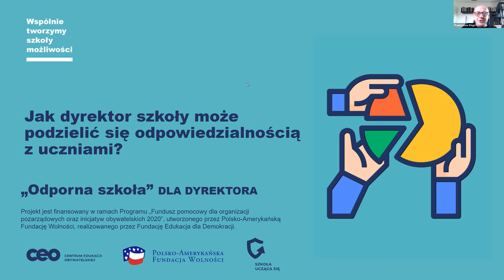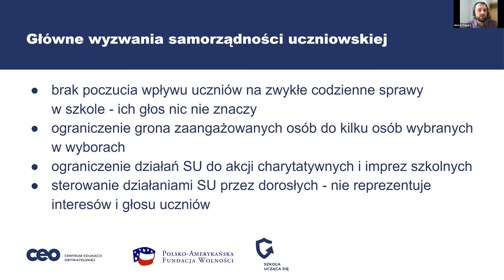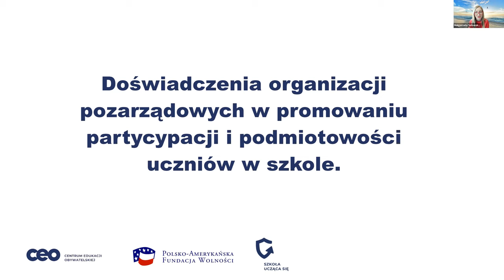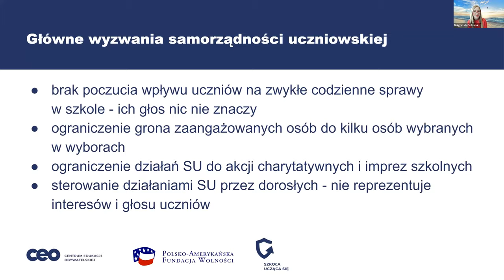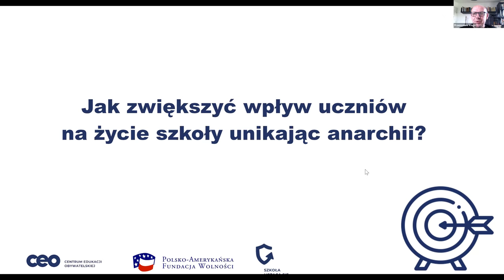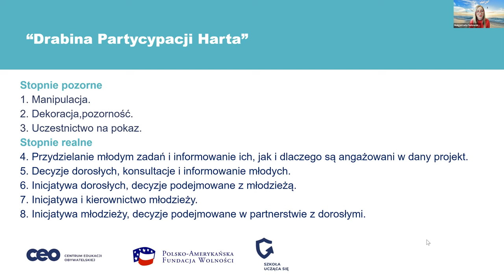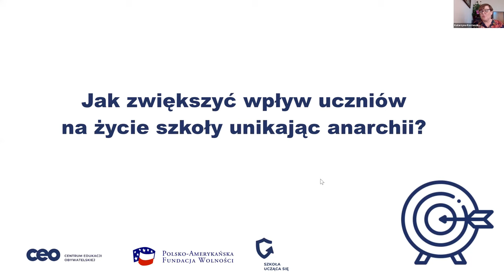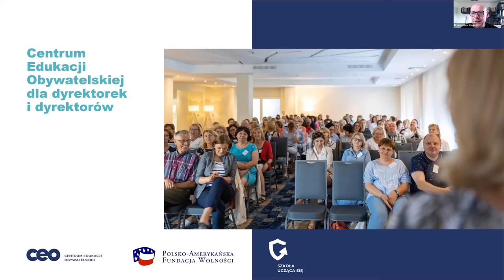Jak dyrektor szkoły może podzielić się odpowiedzialnością z uczniami?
Szkoła, w której młodzi ludzie podejmują decyzje i biorą za nie odpowiedzialność, rozwija ważne umiejętności i jest doceniana przez rodziców. 🥇 Może ją tworzyć każdy dyrektor i każda dyrektorka.
Młodzi ludzie uczą się odpowiedzialności wtedy, kiedy ją dostają. Jeśli będą mogli zdecydować na przykład o tym, jak chcą spędzić szkolne święto, to chętniej włączą się w jego przygotowanie. 🤝
Ta zasada działa niezawodnie nie tylko w przypadku aktywności podejmowanych przez samorząd uczniowski, lecz także na każdej lekcji przedmiotowej. 📗📘📕 Samorządność i możliwość decydowania o sobie sprawia, że młodzi ludzie uczą się dużo skuteczniej.
Dyrektor w dużym stopniu decyduje o tym, czy szkoła jest samorządna. Wpływa na działania pojedynczych nauczycieli i modeluje ich reakcję na zgłaszane przez uczennice i uczniów inicjatywy. 🏫
Na naszym webinarium doświadczone dyrektorki podzieliły się tym, jak umiejętnie to robić i czerpać z tego wiele korzyści.
Dowiesz się:
🟢 jak zwiększyć wpływ uczniów na życie szkolne unikając anarchii,
🟢 jakie znaczenie ma samorządność w wymiarze wychowawczym i edukacyjnym,
A przede wszystkim poznasz sprawdzone rozwiązania, które wypracowujemy ze szkołami z całej Polski od ponad 20 lat! ‼
Ekspertki i eksperci, którzy odpowiedzieli o tym, jak dyrektor może dzielić się odpowiedzialnością z uczniami to:
🥇 Katarzyna Kostańska - od 30 lat pracuje w SP nr 82 im. księcia Przemysła I w Poznaniu. Jest nauczycielką historii i języka polskiego. Od ponad 10 lat pełni funkcję zastępczyni dyrektora. Współpracuje z Centrum Edukacji Obywatelskiej m.in w “Szkole Demokracji” i “Wychowanie to podstawa”.
🥇 Małgorzata Solowska - dyrektorka IX Liceum Ogólnokształcącego im. Krzysztofa Kolbergera w Gdańsku, nauczycielka WOS, historii i języka angielskiego. Propagatorka pracy projektami z wykorzystaniem technologii. Szeroko rozwija ideę samorządności szkolnej we współpracy z OSSU w Brukseli. Kładzie nacisk na rozwój umiejętności miękkich i kształtowania kompetencji kluczowych.
🥇 Michał Tragarz - ekspert Centrum Edukacji Obywatelskiej, który od wielu lat prowadzi działania wspierające samorządy uczniowskie w całej Polsce. Jest autorem materiałów i poradników z tej tematyki dla nauczycieli i uczniów.